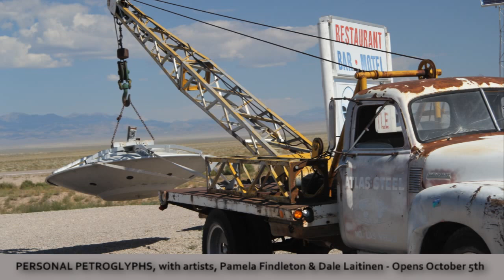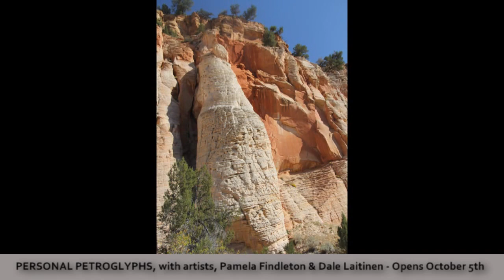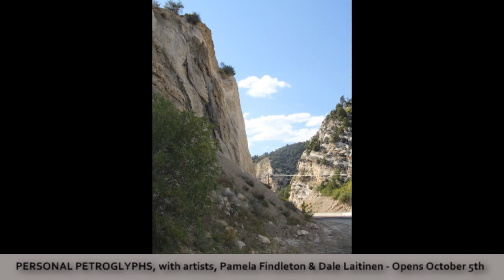Two Painters Journey through the Desert Southwest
Artists, Pamela Findleton and Dale Laitinen share their journey through photographs that inspired their show, PERSONAL PETROGLYPHS...Opening at Petroglyphe Gallery on October 5th, 2013.